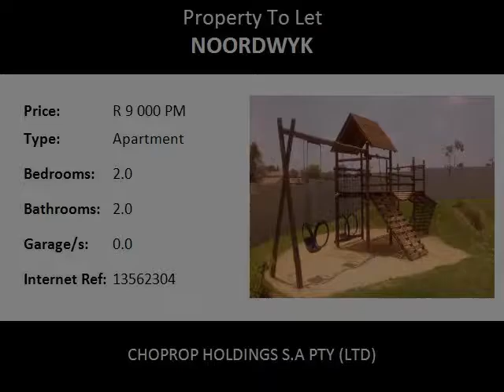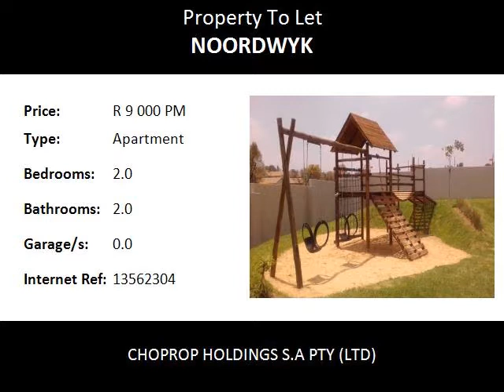2.0 Bedroom Apartment To Let in Noordwyk, Midrand, South Africa for ZAR R 9 000 Per Month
Bedrooms: 2.0
Bathrooms: 2.0
Garages: 0.0
Price: R 9 000 Per Month

Property Description:

Midrand Noordwyk
Excellent Complex 2 Bed 2 Bath, For Rent, Franklin on 8th, Midrand Noordwyk.
This apartment has 2 spacious bedrooms with expert built-in cupboards and fully tiled floors. A full En-suite bathroom makes your living experience all the more convenient. A modern kitchen with the finest of finishes including a stove, oven and extractor.  Tiled flooring throughout the kitchen and lounge which leads on to a spacious private patio over-looking the pool area of this wonderful development. The lounge area is open plan. The kitchen includes granite tops and enough space for an under-counter appliance and a micro-wave it meets all of your necessities. The second shower only bathroom completes this amazing unit.

A club-house and braai area features a pool and jungle gym for kids to satisfy the whole family’s needs. Do not hesitate and make this wonderful apartment yours today!

Features:-

High-quality finishes
Granite kitchens
Wallpaper
Private walled gardens to all ground floor apartments
Pre-paid electricity meters
Pool and kids play area
24 hour guarded access